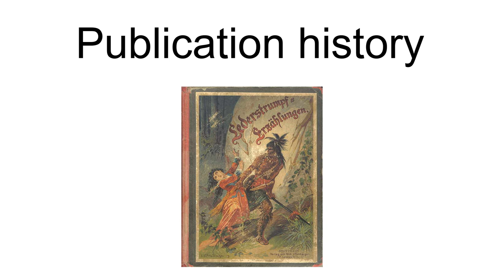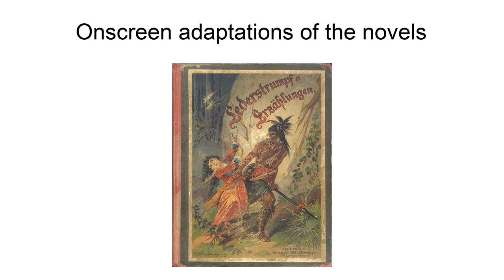Leatherstocking Tales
The Leatherstocking Tales is a series of five novels by American writer James Fenimore Cooper, set in the eighteenth century era of development in the primarily former Iroquois areas in central New York. Each novel features Natty Bumppo, a frontiersman known to European-American settlers as "Leatherstocking", "The Pathfinder", and "the trapper". Native Americans call him "Deerslayer", "La Longue Carabine" ("Long Rifle" in French), and "Hawkeye".